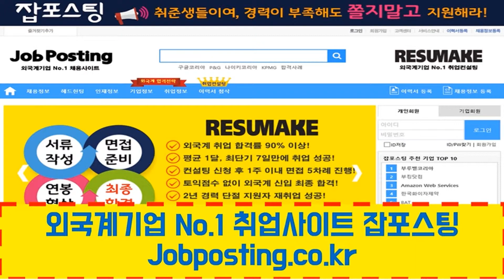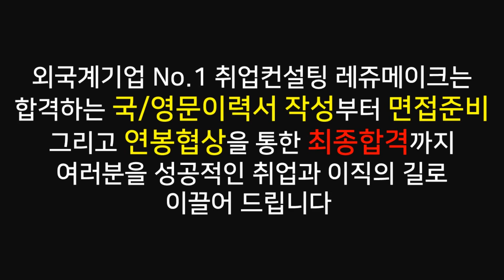의견충돌했던 경험에 대해 설명해보세요 영어 면접준비 꿀팁!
취업 면접학원 & 취업컨설팅 회사순위 No.1 레쥬메이크의 1:1 맞춤형취업 취업컨설팅! [영어면접/영어인터뷰] 남들과 의견충돌했던 경험에 대해 설명해보세요 영어 면접질문과 면접준비 방법 취업꿀팁! 신입부터 경력직 이직을 위한 면접컨설팅, 자소서컨설팅, 이직컨설팅, 경력직컨설팅 프로그램!